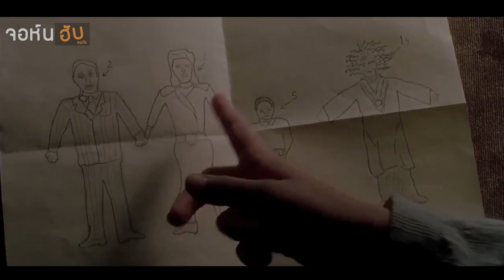เมื่อเธอต้องปกป้องลูกๆจาก ผู้บุกรุกที่เธอคิดว่าไม่ใช่คน สปอยหนัง คฤหาสน์ สัมผัสผวา